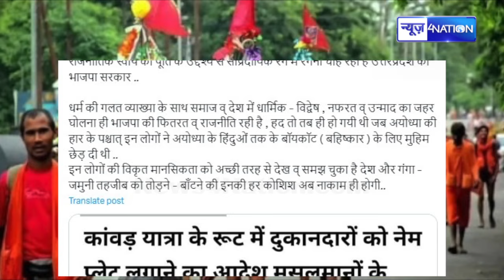Sawan पर ऐसा आदेश देख कर भड़की Rohini Acharya, गुस्से में लाल बोल रही- बदला लेगी | Bihar News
Sawan पर ऐसा आदेश देख कर भड़की Rohini Acharya, गुस्से में लाल बोल रही- बदला लेगी | Bihar News | News4Nation